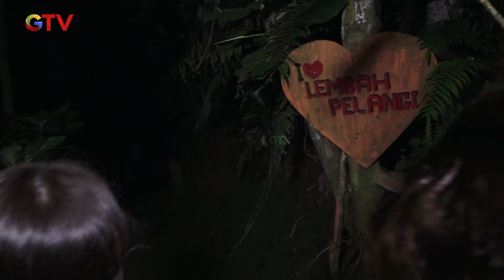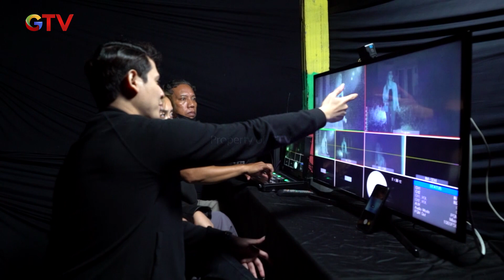TAKUT NENGOK KE BELAKANG! Peserta merasakan ada Energi yang Kuat Disana! | DEG DEGAN | EPS 04 (4/5)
Ngeri! Ngga mau liat kebelakangan karena banyak Energi yang begitu kuat! Takut kerasukan! Jadi apakah Peserta akan kuat menghadapi Uji Nyali ini? Mari kita Saksikan Selengkapnya!

Deg Degan merupakan tayangan uji keberanian hingga merasakan deg degan dengan apa yang tidak terlihat. Acara ini dibawakan oleh Memes Prameswari dan seorang indigo Rudy Ruach.

Ikuti Penelusurab Misteri "Deg - Degan" bersama Memes Prameswari, Rudy Ruach dan team serta peserta lainnya.